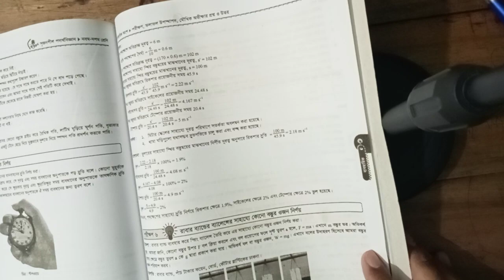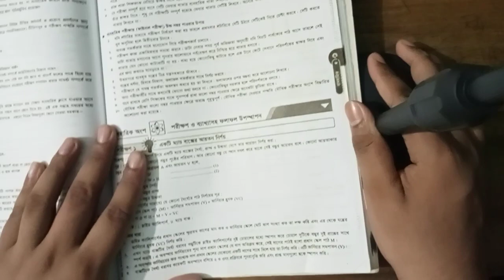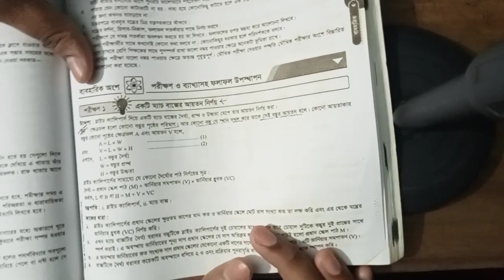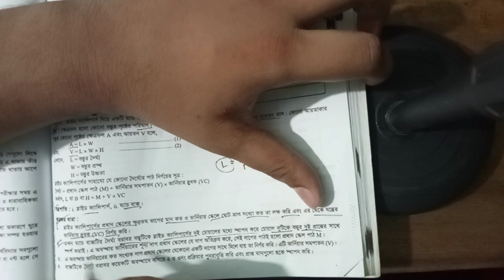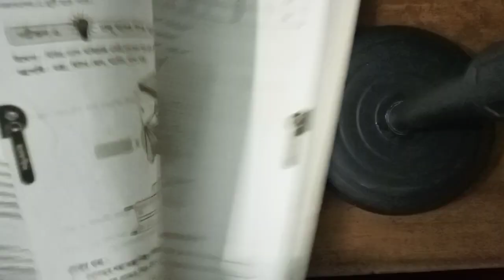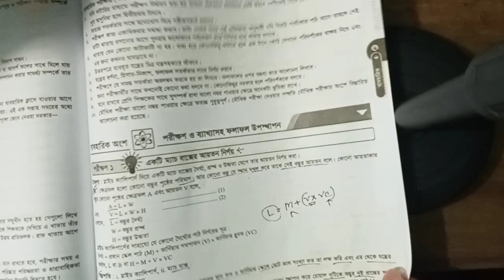SSC, parctical notebook of physics for all Board. 🇧🇩🇧🇩🇧🇩🇧🇩